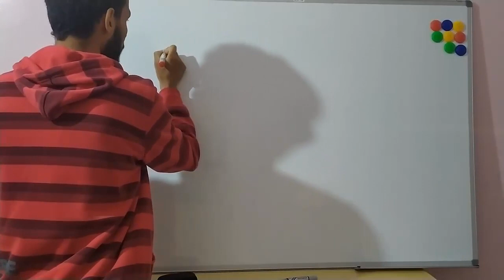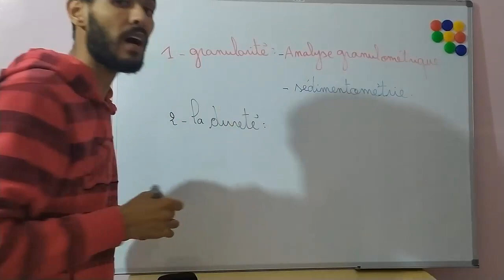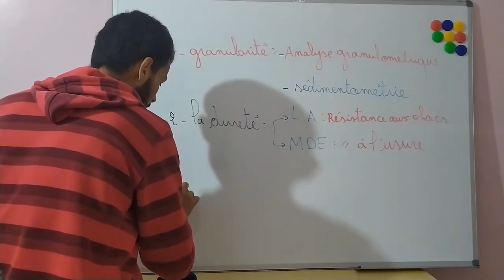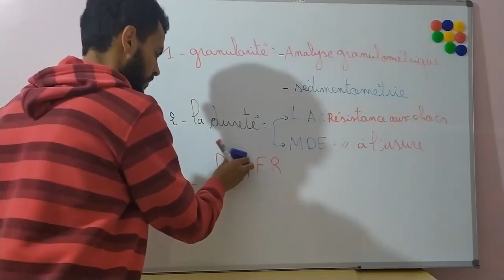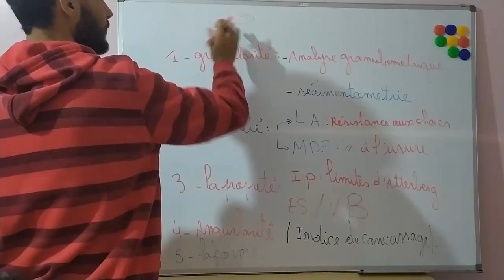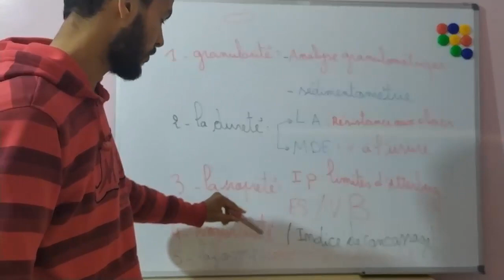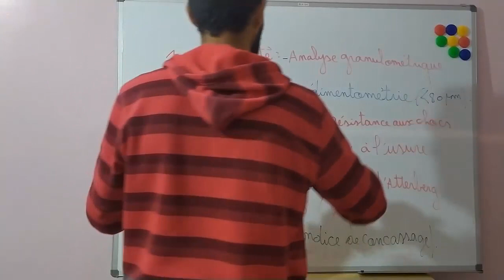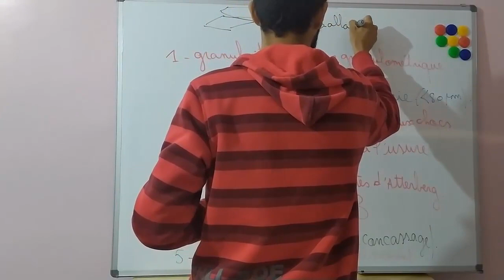essais de laboratoire (les graves non traitées -GNT)-formation des Routes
pour demander une formation : 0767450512